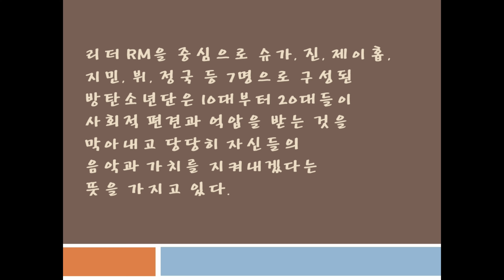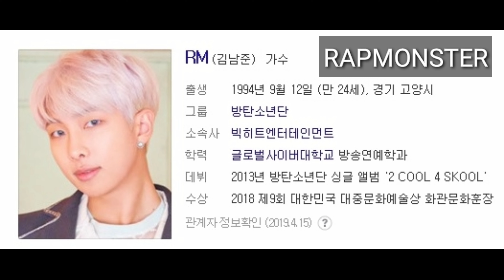방탄소년단(BTS) 얼굴과 이름 뽀개기 ㅡMaster BTS(음악: 뷔-풍경)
방탄소년단의 얼굴과 이름을 확실하게 뽀갭니다.
음악 : BTS V - Scenery (뷔 - 풍경)